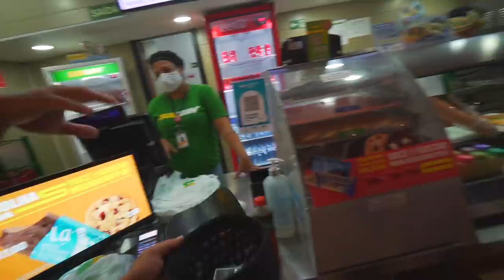DESAFIO DO CARTÃO NO AEROPORTO!! * adivinha em quem caiu sem pular o vídeo 🤫*